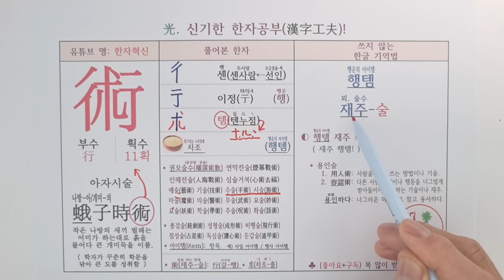446.재주(꾀, 술수) 술. 신개념 한자 소리로 외우는 특별한 방법(아자시술, 권모술수, 행템, 십누점, 센, 쎈, 척촉)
중국어 한자 병음: 术[ shù ] ■ 일본어: 術 (음독: じゅつ 훈독: すべ, わざ)